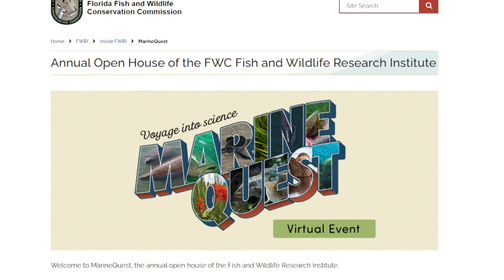Welcome to Virtual MarineQuest 2020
For more than 20 years, MarineQuest has been an opportunity for Floridians of all ages to join us in person at our St. Petersburg headquarters to learn about Florida's fish, wildlife and their habitats. This year, we invite you to enjoy MarineQuest from the safety and comfort of your own home. On Saturday, October 17, join us on our Facebook page as we visit (virtually) with several of our research programs including right whales, sea turtles, corals, freshwater fish, panthers and more. Learn more about this year's program on our